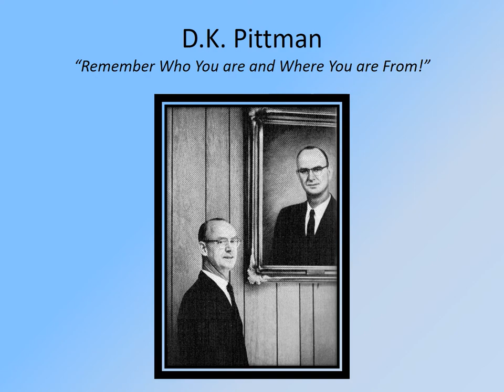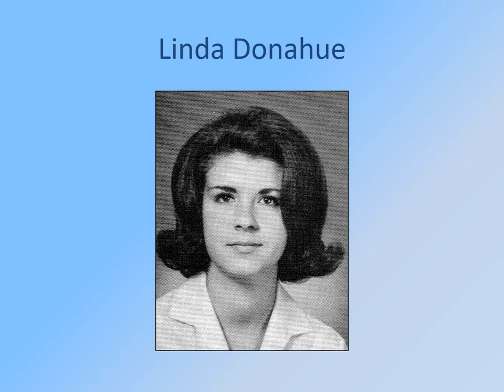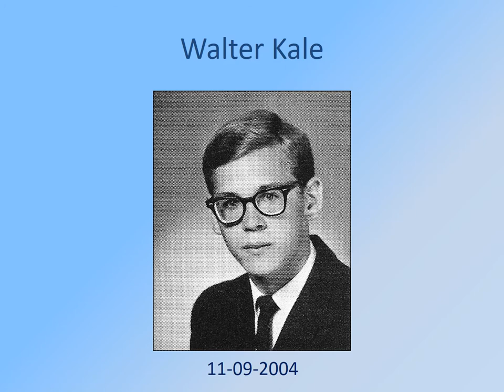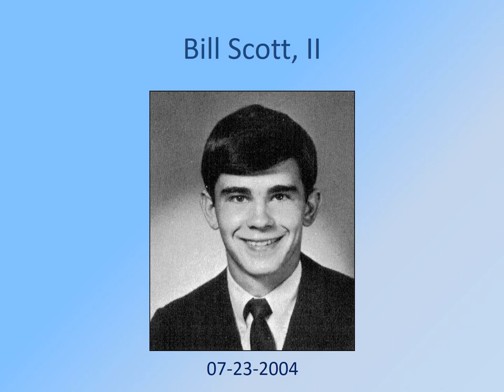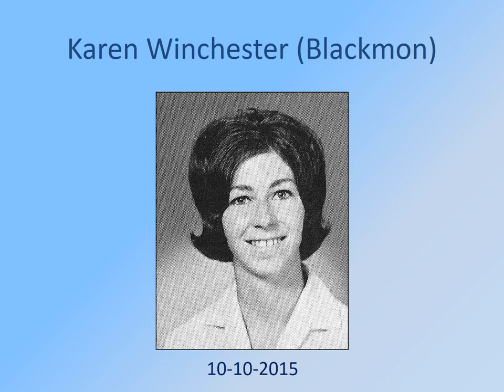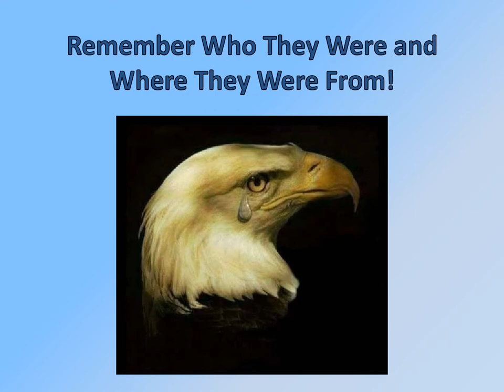Memorial Classmates Class of 1967 East Mecklenburg High V2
Memorial to deceased classmates of the Class of 1967 from East Mecklenburg High School, Charlotte, NC.  Memorial produced by Benny Warwick